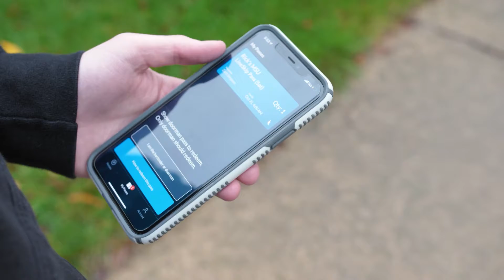Umich vs MSU 2021 Recap